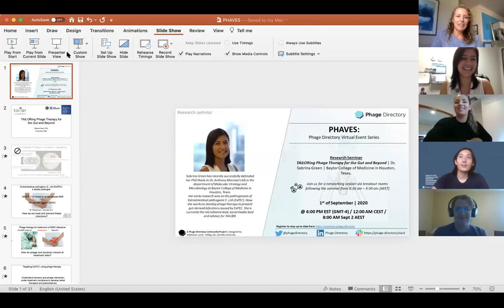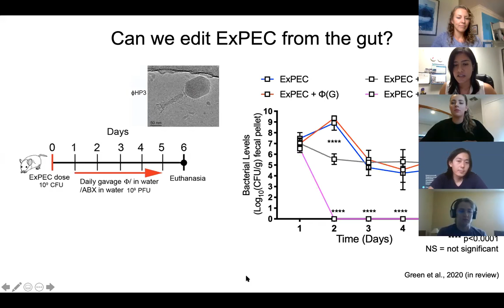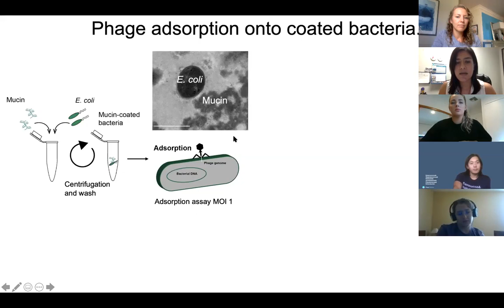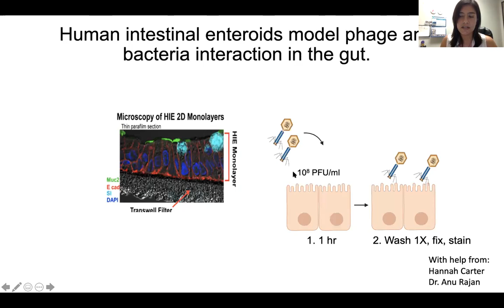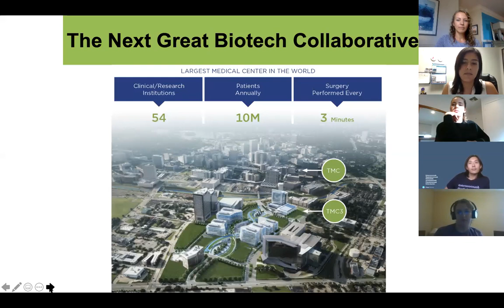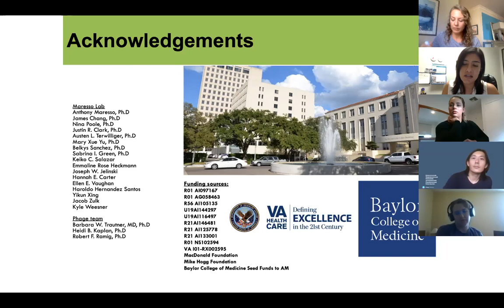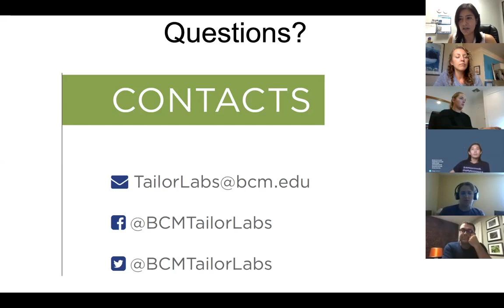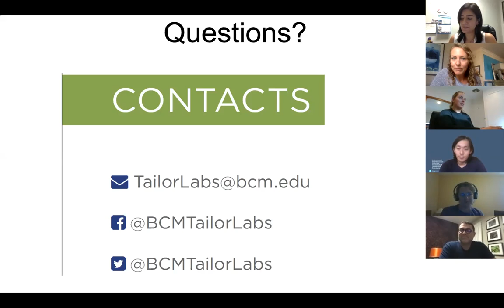PHAVES 6: Dr. Sabrina Green on TAILORing phage therapy for the gut and beyond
Dr. Sabrina Green, PhD, of Baylor College of Medicine and BCM TAILOR Labs in Houston, Texas shares her research into gut phages and discusses the new TAILOR initiative she co-founded, which is making phage therapy possible for patients.